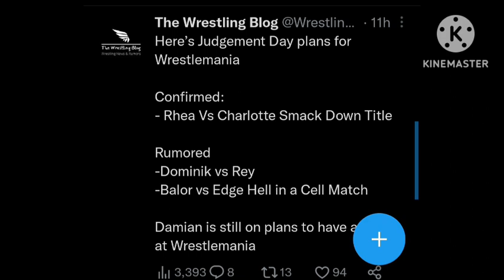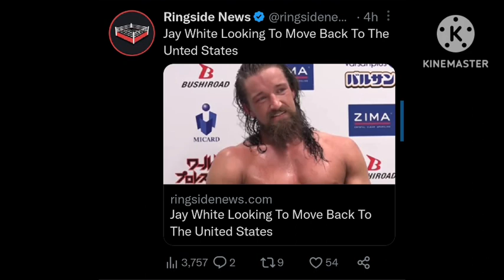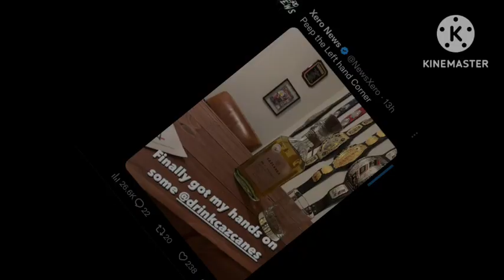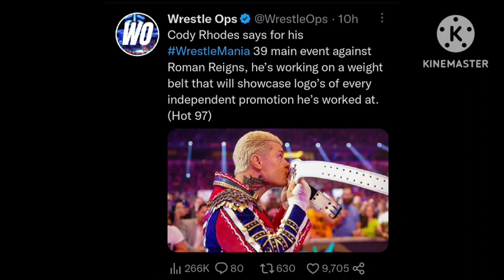CODY RHODES WRESTLEMANIA 39 PLANS ! FTR RETURNS TO WWE 2023 | JUDGEMENT DAY WRESTLEMANIA 39 PLANS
1. JUDGEMENT DAY WRESTLEMANIA 39 MATCHES REVEALED
2. WWE NEW SOCIAL MEDIA AMBASSADOR FOR ELIMINATION CHAMBER 2023
3. JAY WHITE MAY COME TO WWE OR AEW IN 2023
4. FTR TEASES RETURN TO WWE 2023
5. JEERY JARRET LEAVES WORLD AT 80 YRS
6. BIANCA BELAIR THOUGHTS ON CHARLOTTE VS BIANCA MATCH
7. CODY RHODES WRESTLEMANIA 39 SPECIAL PLANS

TIMESTAMPS :

00:00 INTRO
00:26 JDAY
01:01 ELIMINATION
01:25 JAY WHITE
01:54 FTR
02:47 RIP
03:01 BIANCA
03:27 CODY RHODES

WRESTLE CHATTER
WRESTLE INDIA
WRESTLING HINDI NEWS
WRESTLING PEDIA
NORMY WRESTLING
WWE ELIMINATION CHAMBER 2023 MATCHES
WWE WRESTLEMANIA 39 MATCHES